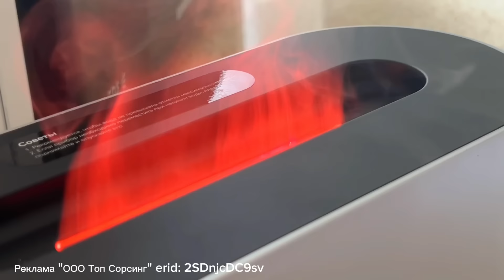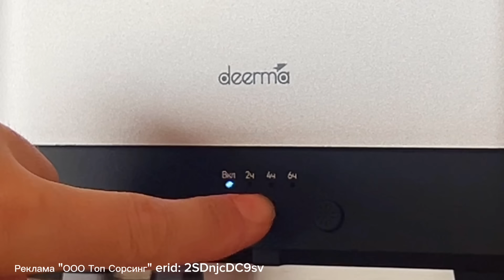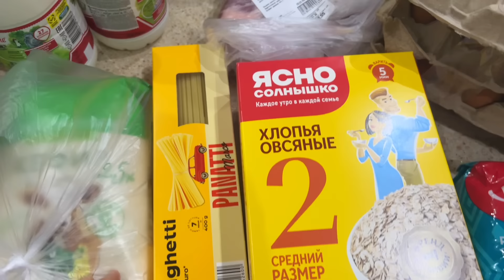РАМАДАН-ИФТАР💛НАВОЖУ ПОРЯДОК В ШКАФАХ✨МОТИВАЦИЯ на УБОРКУ🪄ГОТОВЛЮ ОТБИВНЫЕ🥩НАС 27 тыс🎉🎉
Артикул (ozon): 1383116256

Реклама "ООО Топ Сорсинг"
erid: 2SDnjcDC9sv